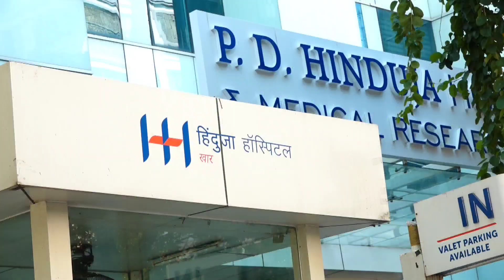Janvi Kapoor snapped at Hinduja hospital where Dilip Saab is admitted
Actress JanhviKapoor snapped at Khar Hinduja hospital. Legend dilipkumar who is 98 too is admitted at the same hospital